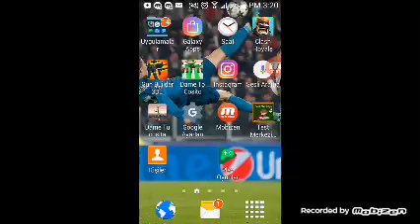Galatasaray gol müzügi